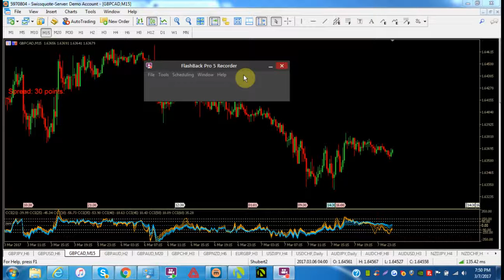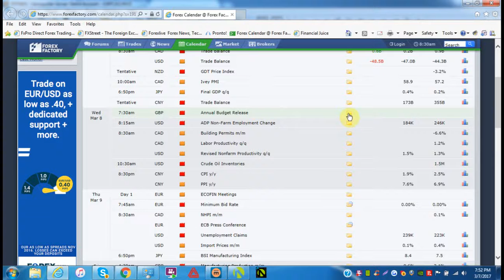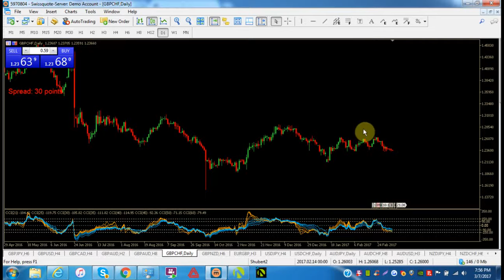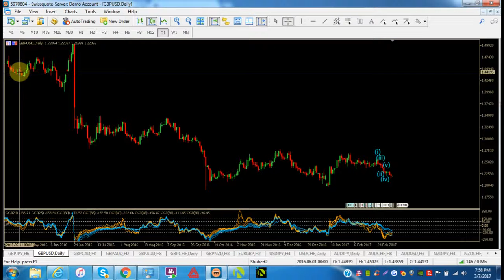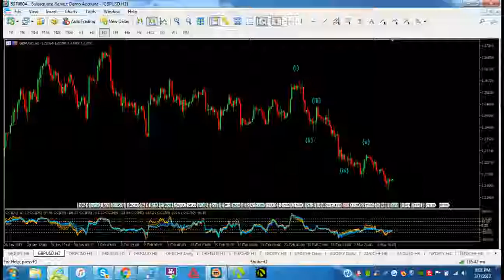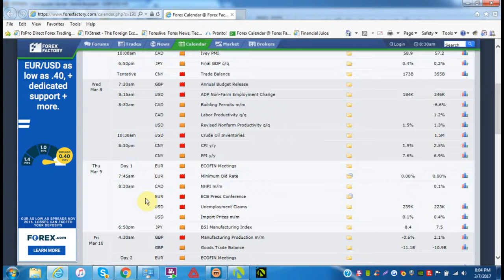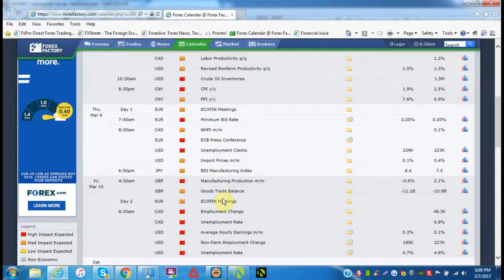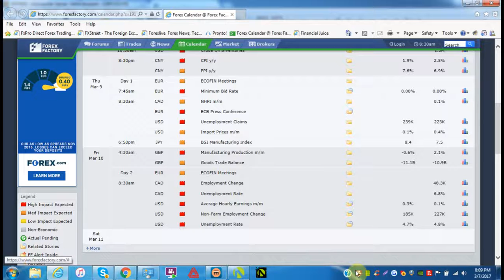GBP 2017 Budget Release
Fundamental and Elliott Wave of GBP Budget Release 3/8/17